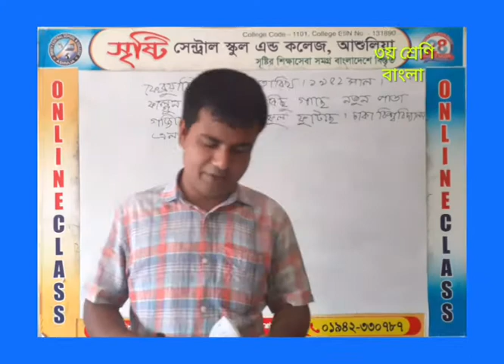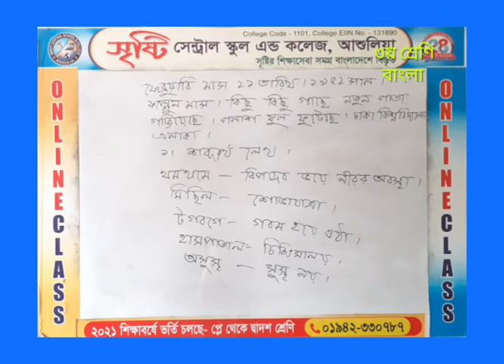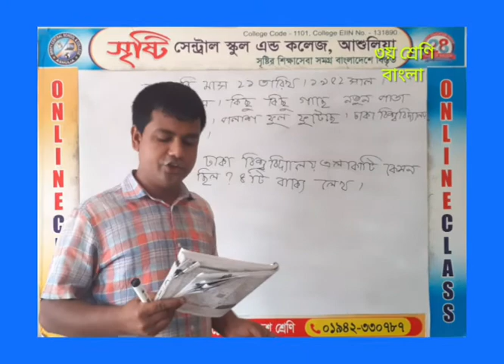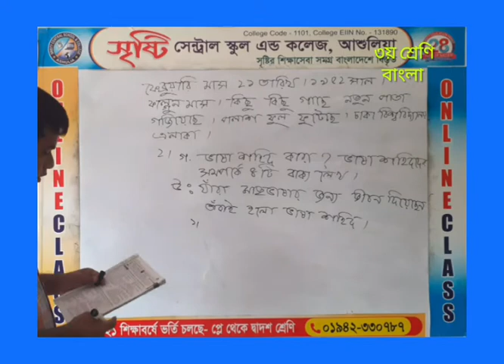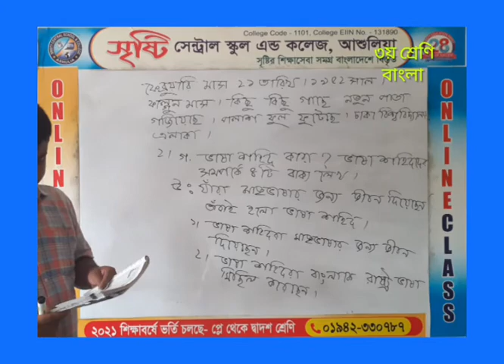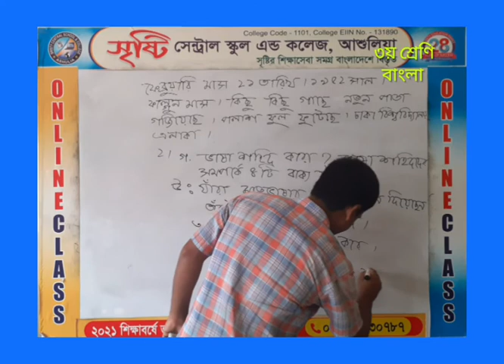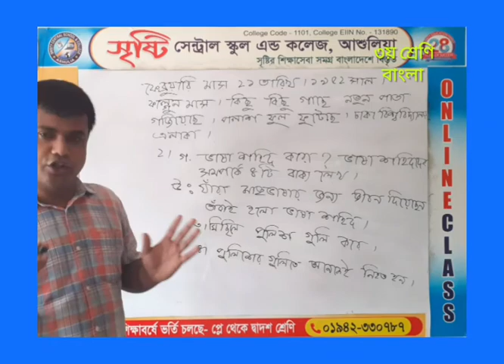18 April 2021